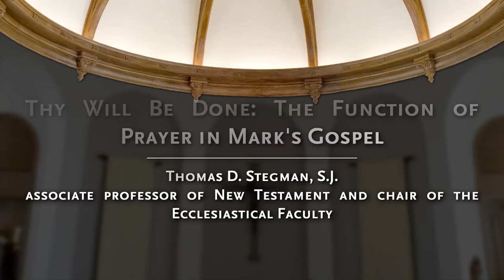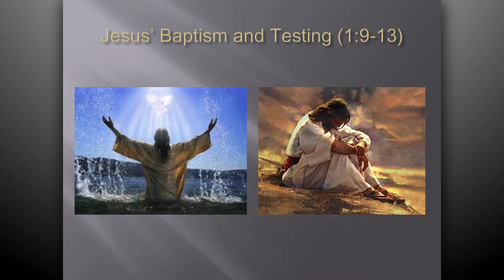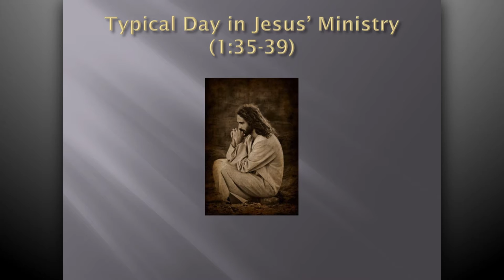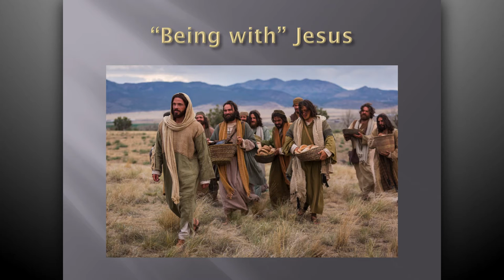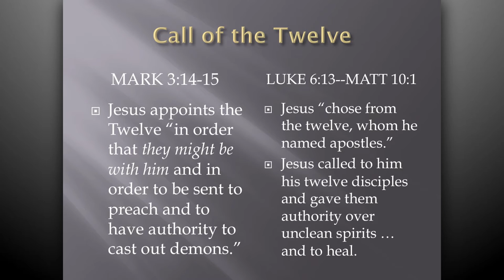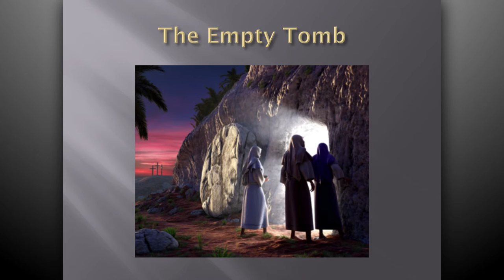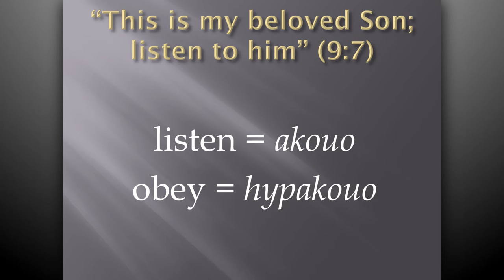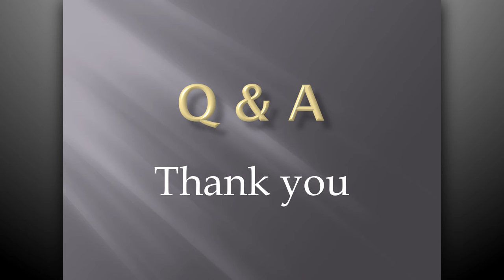Thy Will Be Done: The Function of Prayer in Mark's Gospel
Presenter: Thomas D. Stegman, S.J.

Description: While Luke's Gospel is known as the "Gospel of prayer," prayer also plays an important role in Mark's Gospel.  Not only does Mark present Jesus as the model of someone who prays, he also emphasizes the significance of prayer among the new family who are gathered around Jesus, committed to doing God's will.

and generously supported by the Kitz Family in honor of Richard J. Clifford, S.J.

Thomas D. Stegman, S.J. is STM associate professor of New Testament and chair of the Ecclesiastical Faculty.